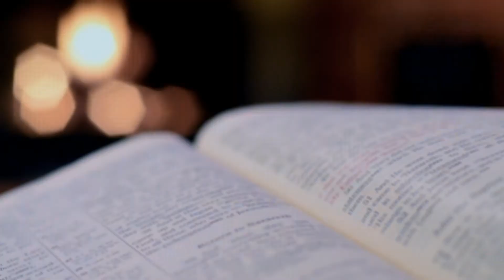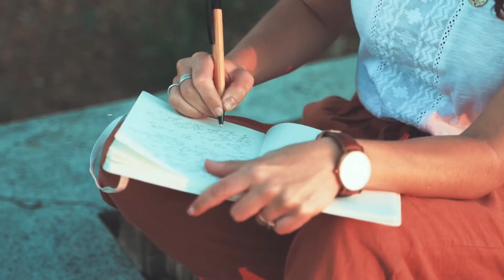HowExpert - Quick 'How To' Guides on All Topics from A to Z by Everyday Experts!